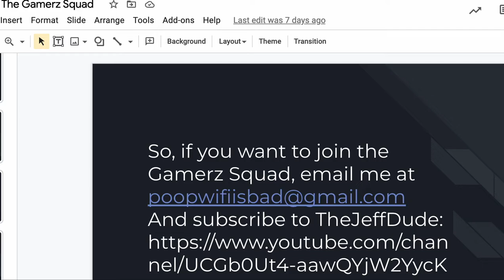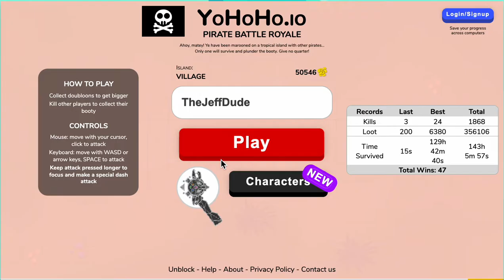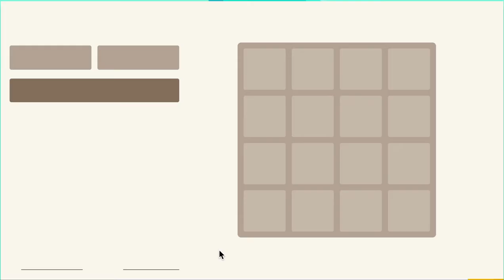Poki Gaming #9: Game Mix-Up | TheJeffDude *NO MICROPHONE*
In this one I play several different games on Poki. The Poki Random Gaming Series is one on of my most-viewed playlists from my YouTube channel.